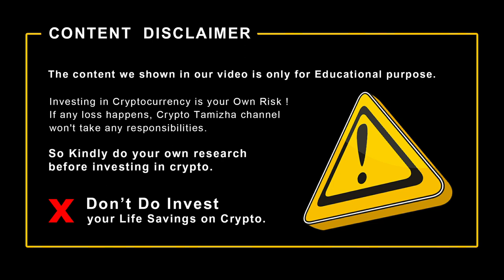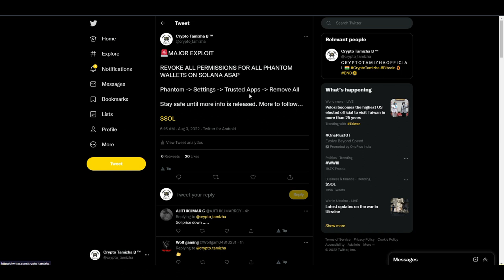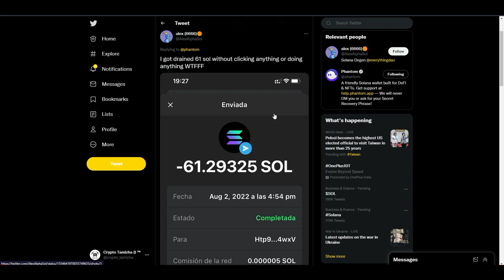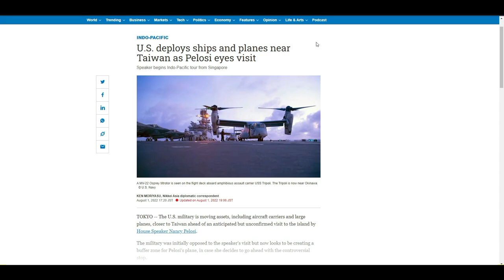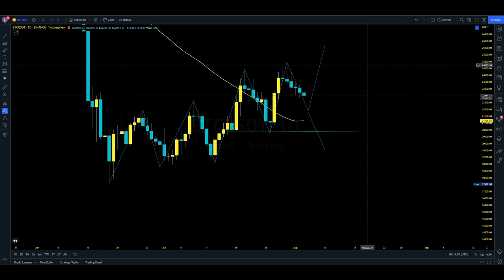🛑EMERGENCY - Another New Crash Incoming ? | China War | Solana In Danger ⚠️ - CryptoTamizha